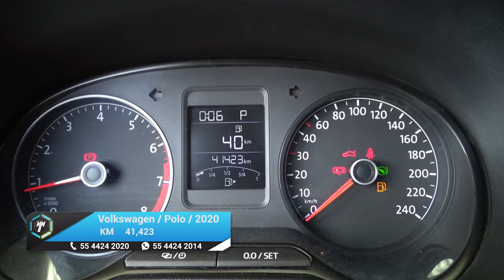Volkswagen / Polo / 2020 - 16199